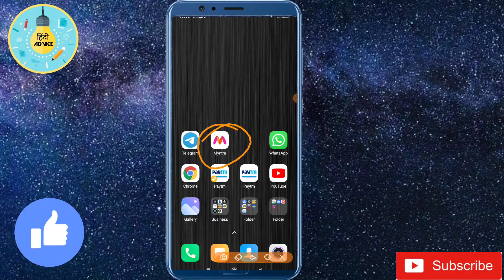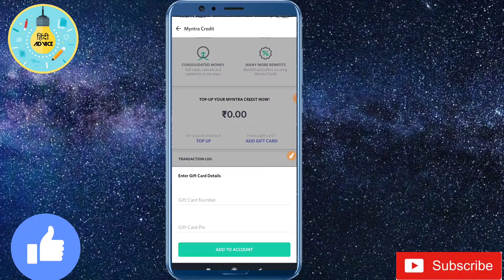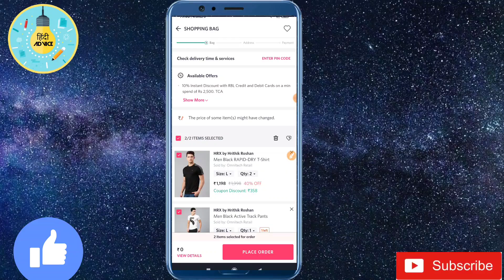Myntra Ka Gift Card Kaise Add kare | How To Add Myntra Gift Card Voucher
Myntra gift card kaise use kare|| Myntra me gift card wallet kaise use kare||Myntra gift card redeem

Myntra Gift Card: How to Get Free Myntra Gift Card | Free Myntra Gift Card 2021

How to redeem Gift Voucher in Myntra || Add Gift card in Myntra mobile app

Video ko jyada se jyada share kre sabhi